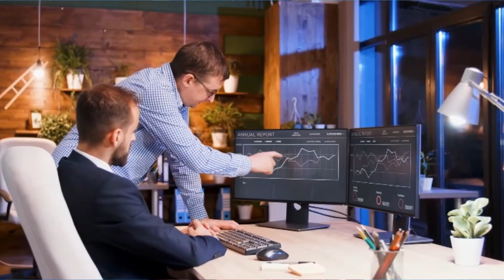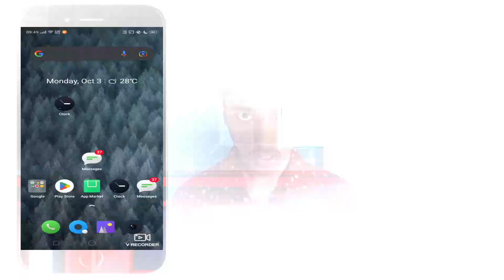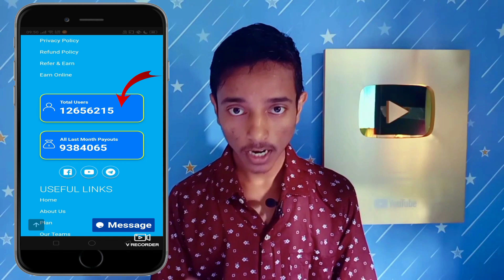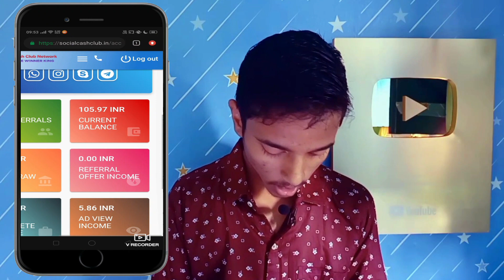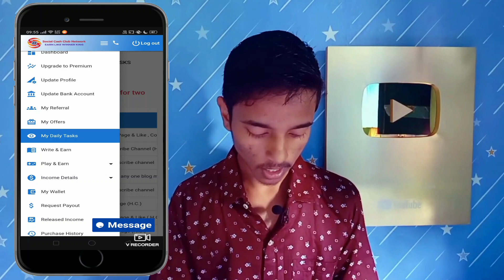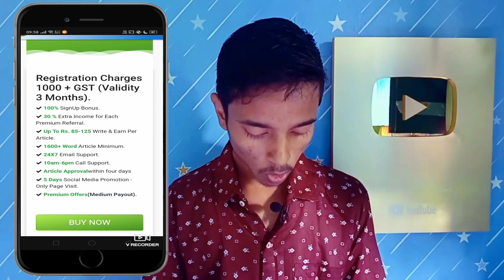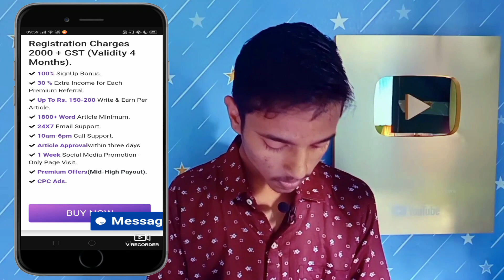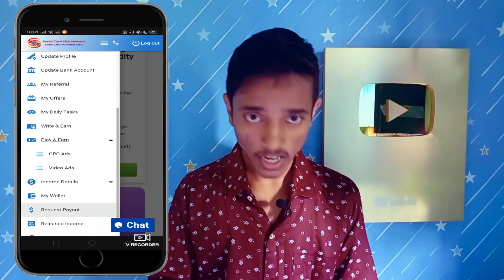Best Trusted Earning Website of 2022 | How to Earn Money Online without Investment 🤑 | Earnings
Best Trusted Earning Website of 2021 | How to Earn Money Online without Investment 🤑 | Earnings

Dosto Is Video Me Maine Aapko Socialcash Club Ke Bare Me Bataya Hai Jisse Aap without Any Investment Earning Kar Sakte Hai Ummeed Hai Aapko Ye Video Bahut Pasand Aayegi Thank you so much...

FREE    FREE     FREE    FREE  JOIN EARN UP 10000 To 7 Cr.
Work From Home typing Job Best Online earning Site
Earn Money Online Free With Social Cash Club Network

हेल्लो दोस्तों सोशल कैश क्लब नेटवर्क में ज्वाइन करने के लिए आप सबका धन्यबाद

Hello friends, thank you all for joining Social Cash Club Network

complete the offer of Social ash Club.

From - Social Cash Club Network Support Team

सोशल कैश क्लब में आपका स्वागत हैं
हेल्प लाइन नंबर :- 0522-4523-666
10:00 Am To 06:00 Pm

Best Free Earning Site Paytm Cash

Company information   कंपनी के बारे में जानकारी यहाँ क्लिक करे  .

100% Real Earning Site Refer and earn best earning site 2021

Earn money online real 2021 free without investment free earning